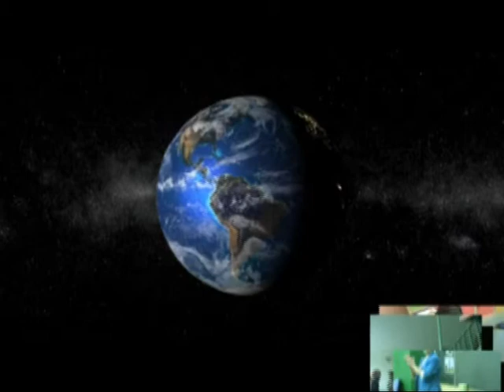Koperniusy - grudzień 2012/styczeń 2013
Widomości telewizyjne "Koperniusy". Audycja cykliczna Publicznej Szkoły Podstawowej nr 7, im. Mikołaja Kopernika w Zielonej Górze.
Wydanie z marca 2013 r.